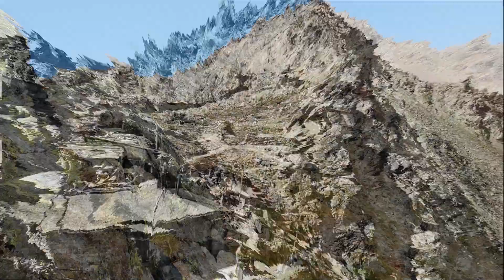Torrione d'Albiolo 22 07 2022